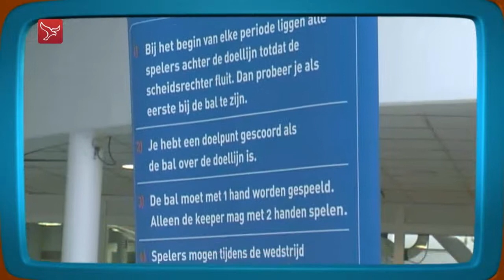KinderPersBureau van 24-06-2015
Reportages van de diverse kinderpersbureaus uit de provincie. Niek doet aan waterpolo bij de Woelwaters in Zeewolde. Jens maakte opnames bij de training.